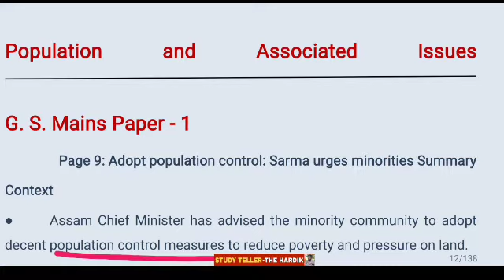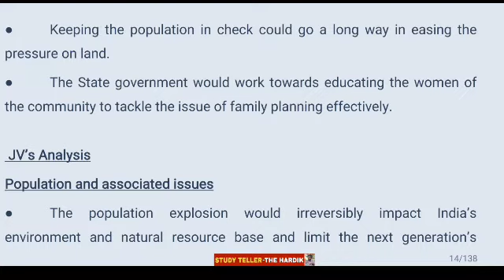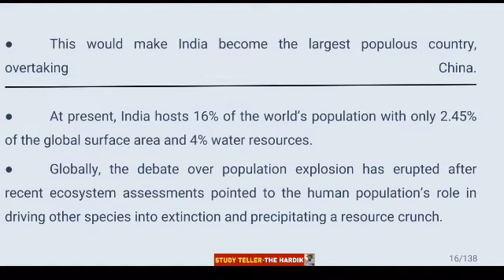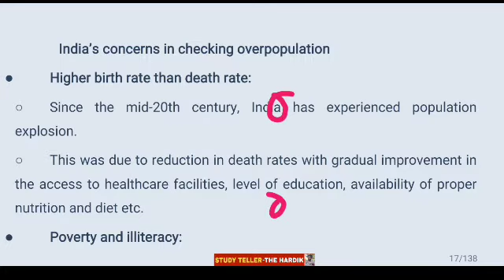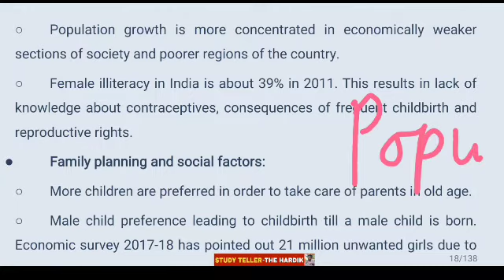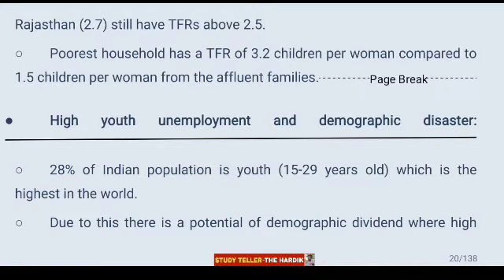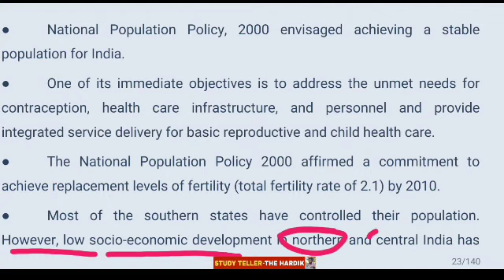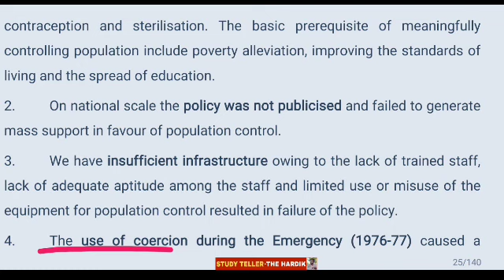Population and related issues National population policy Family plannimg TFR TOTAL FERTILITY RATE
Population and related issues in Gujarati National population policy Family plannimg TFR TOTAL FERTILITY RATE

🎯 Exams covered

Bin sachivalaya
Binsachivalay
Talati
Revenue talati
Talati cum mantri
Junior Clark
Senior Clark
Office assistant
ATDO
Mains exam
Answer writing in Gujarati
SBI CLARK
SBI PO
BANK EXAM
GPSC DY SO
GPSC DYSO

kalpsar yojana

Manmade lake

Gujarat news
Gujarat news today
Gujarati news

UPSC

UPSC Syllabus

UPSC

UPSC Syllabus
UPSC Online

UPSC Exam

Civil Preparation
upsc preparation
UPSC Motivation
UPSC Online

Crack IAS

Crack UPSC

UPSC FPFO

EPF0 2020

UPSC ACADEMY